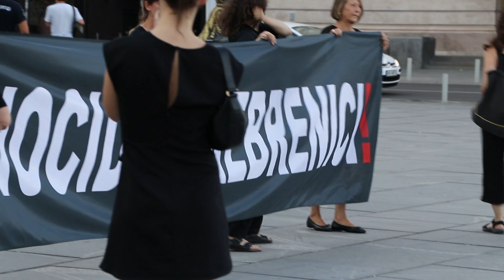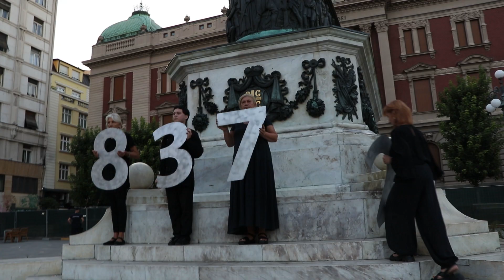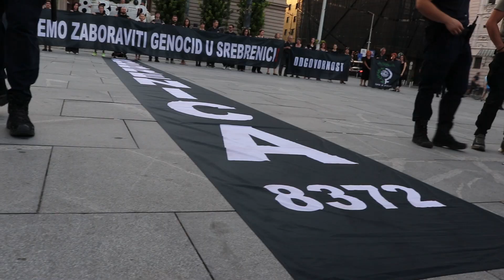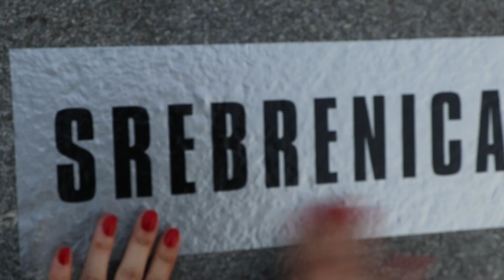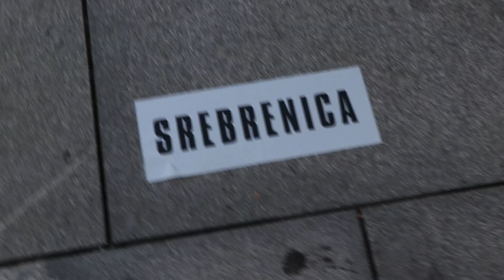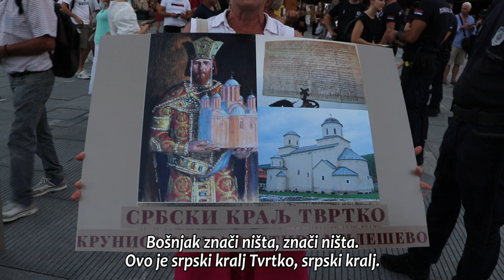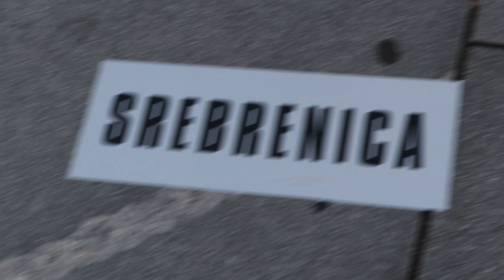Zene u crnom - Srebrenica, pamtimo 2024, Trg Republike Beograd